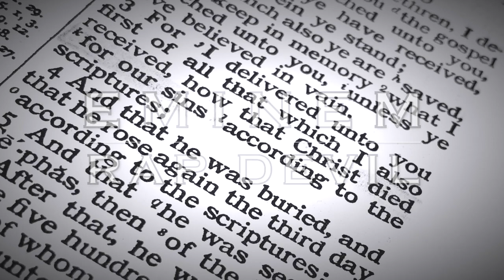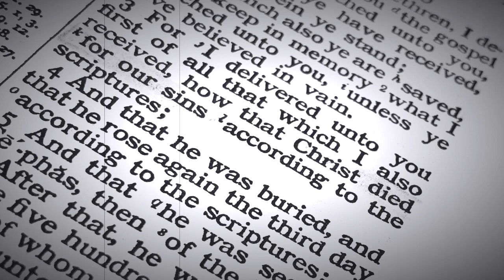Eminem Rap Devil